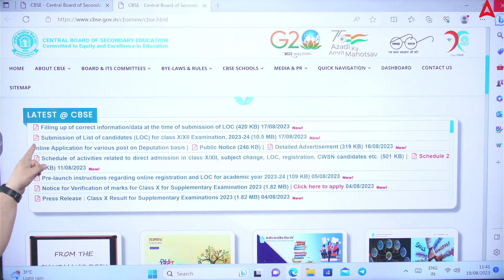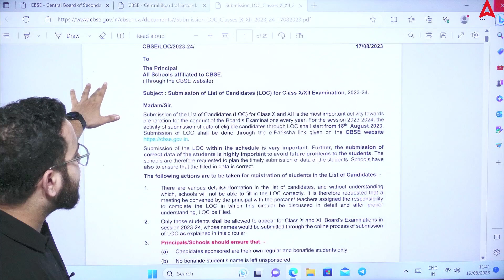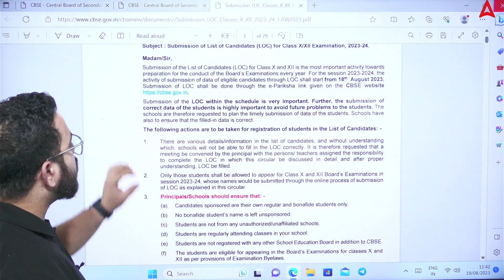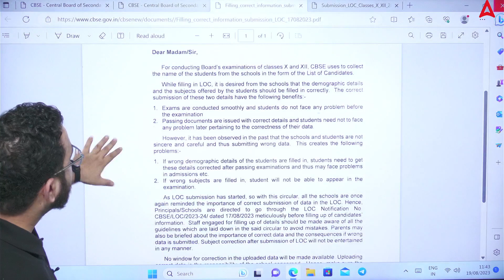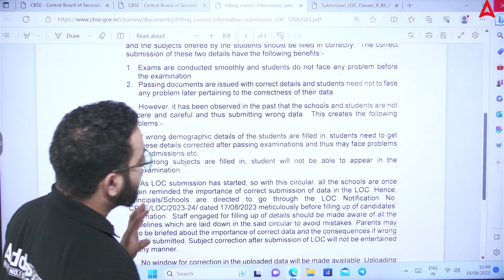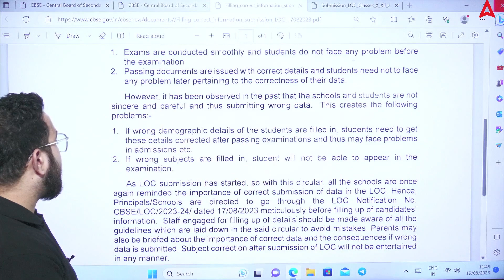अगर ये गलती की तो नहीं बैठ पाओगे Board Exam में 😲😲 CBSE Biggest Update (2023-24) Board Exams